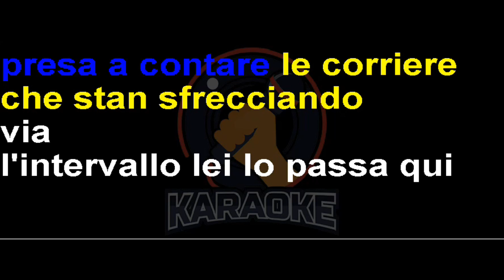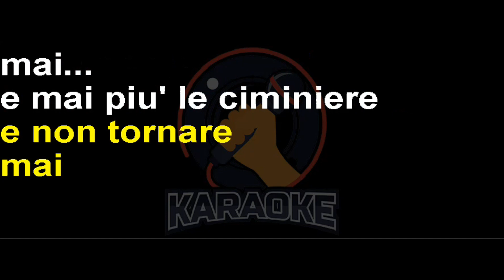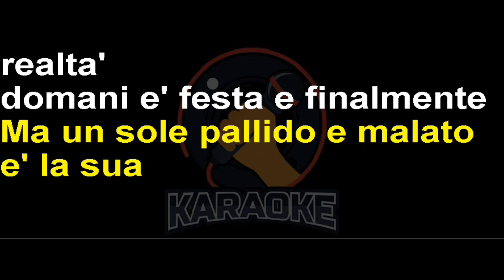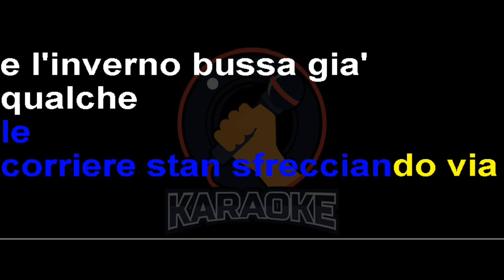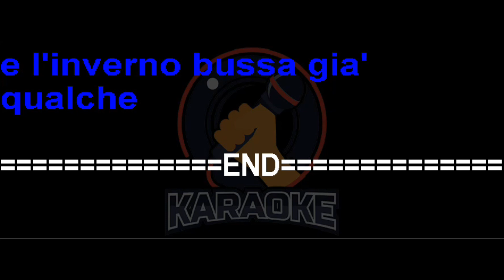Claudio Baglioni - 200 lire di castagne (Lyrics) Karaoke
Duecento lire di castagne
sopra il cavalcavia
fiocchi di cenere nel cielo
l’inverno bussa gia’
presa a contare le corriere
che stan sfrecciando via
l’intervallo lei lo passa qui
sola senza compagnia
Le sue colline son lontane
e non le vede piu’
soltanto i nidi di cemento
della periferia
strapparsi il camice di dosso
e rotolare giu’
e sporcarsi il viso di allegria
per non sospirare piu’
e nascondersi nel vento
e non tornare mai
mai…
e mai piu’ le ciminiere
le sirene la citta’
i cancelli e i capannoni bagnati
di foschia e d’umidita’…
e mai piu’ sedersi a mensa
tra malinconia e pure’
la catena il nastro
i giorni che vanno via
col carrello del caffe’…
Ma un sole pallido e malato
e’ la sua realta’
domani e’ festa e finalmente
potra’ svagarsi un po’
sorride quasi nel pensare
a quello che fara’…
le corriere stan sfrecciando via
e l’inverno bussa gia’
qualche buccia di castagna
sul cavalcavia